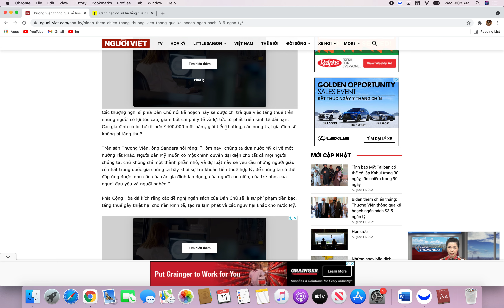Tin Vui TV thông qua NQNS $3.500tỷ, Nội dung có gì Dân Mỹ Được Hưởng Lợi?| Hạ Viện Khi nào Vote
Tin Vui TV thông qua NQNS $3.500tỷ, Nội dung có gì Dân Mỹ Được Hưởng Lợi?| Hạ Viện Khi nào Vote||Tin Vui TV thông qua NQNS 3.500tỷ, Nội dung có gì?| Hạ Viện Khi Naof Vote||Vanessa Xin chân thành cảm ơn và rất mong được sự chia sẻ giúp đỡ của quý vị ace và các bạn bằng cách bấm Đăng ký kênh(free rung 🔔 )+ like and share.

My chanel name:vanessa Cuoc Song My